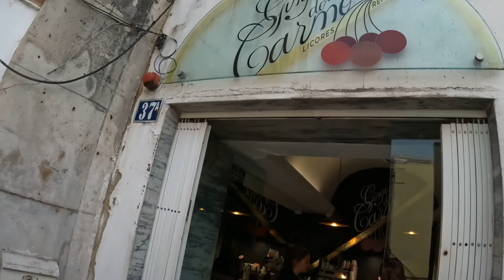Exploring Lisbon's Beach District. EXOTIC Cocktails & Street Dance Performance! Travel Vlog 28 🇵🇹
This was a fun adventure down by Lisbon's Beach. A delicious Anana's Tequila Mezcal cocktail starts the adventure off right, and after a walk down by the ocean, we head back into what I like to call the Little Amsterdam of Portugal for some fun with the locals. We catch an inpromptu visual art dance performance in the middle of the busy Plaza, its amazing you have to see it! And after that we have round two of Portugal's famous drink, Ginja! So come along and experience all Lisbon has to offer on this wonderful day!

It would be most appreciated and I always respond!

00:00